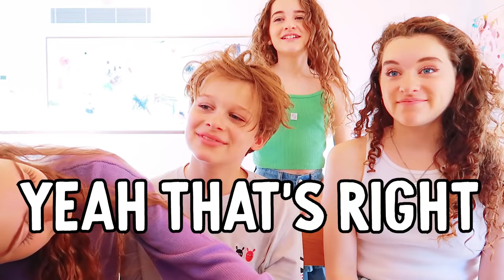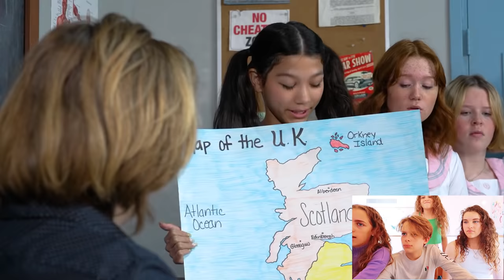TXUNAMY DIDN'T DESERVE THIS...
STRANGER SCARY KNOCK AT THE DOOR Watch Another Video to help us grow the channel

Mean Girl PICKS On Girl For Speaking Spanish In SCHOOL, She Instantly Regrets it | LOVE XO